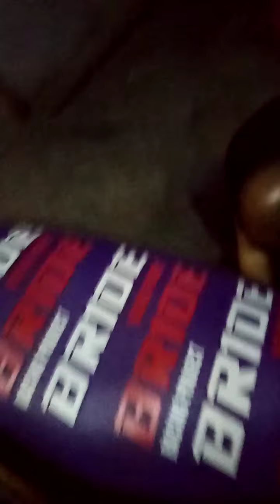Part 2 nang pandigmaan na change oil ni Boss Jeff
Pulido at walang halong biro :D